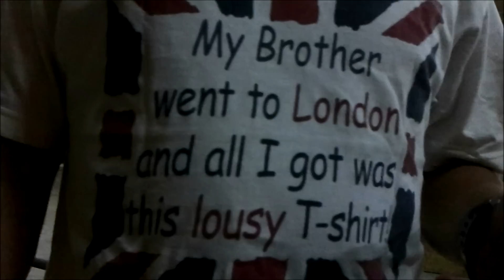Muiz's Montage Vol 999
weeeeeeeeeeeeeeeeeeeeeeeeee